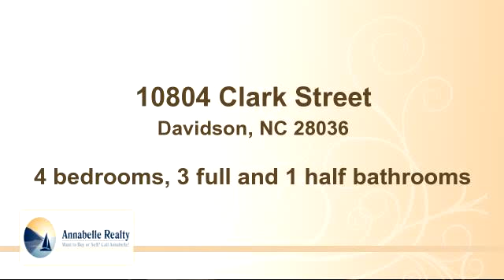Home for sale - 10804 Clark Street, Davidson, NC 28036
Bedrooms: 4
Bathrooms: 3 full and 1 half bathrooms
Square Feet: 2879
Price: $279,900

09/03/2015 10:23:02 am

Last modified: